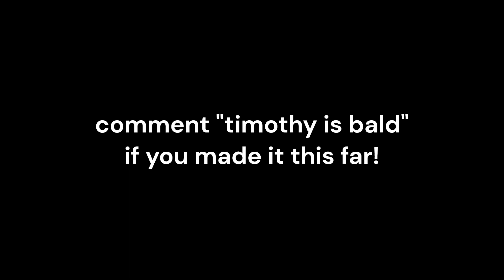"The Lightning Road" 100% (Demon) by Timeless | Geometry Dash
Difficulty: 2/10 no hard parts but there is a bug

Sightreadibility: -100/10 no can do so many blind jumps and memorization